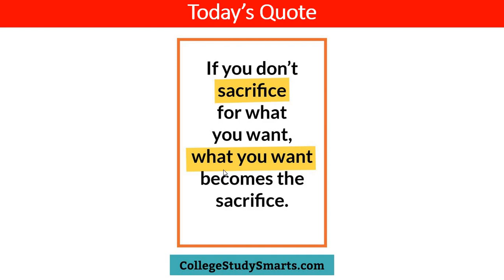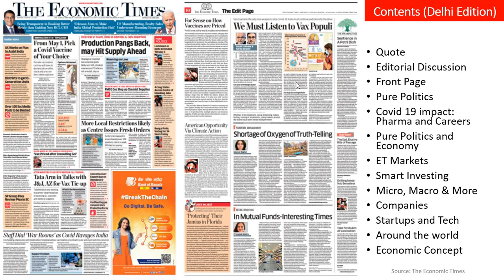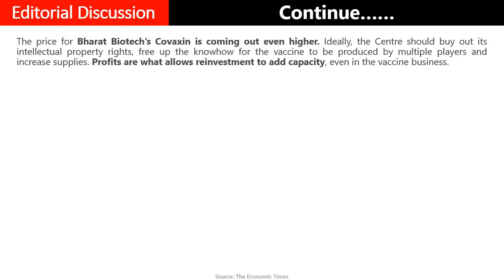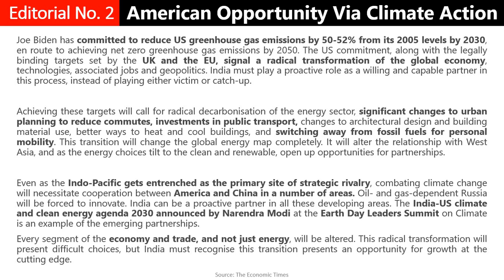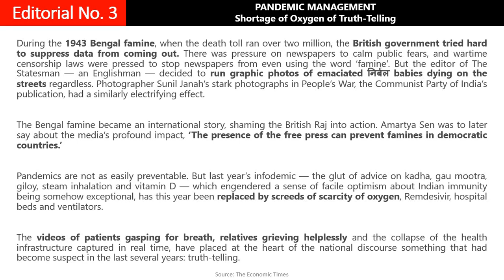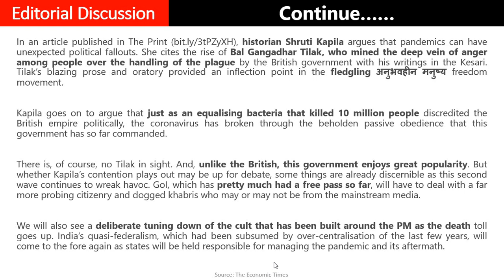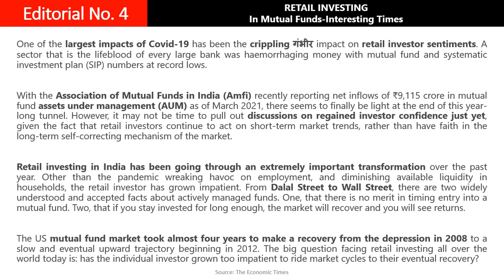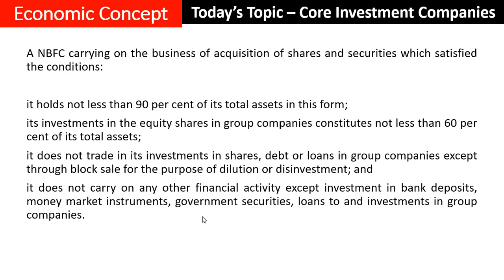TET-201 The Economic Times Editorial Analysis (26/04/21)